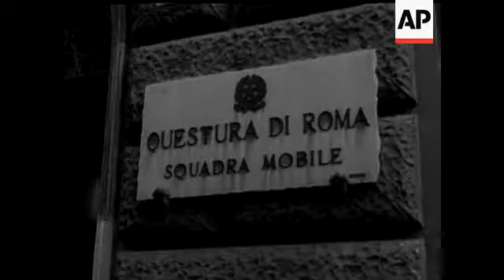ROME POLICE FOIL CRATED-MAN PLOT - NO SOUND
Italian Police discover a 30 year old Moroccan JOSEPH DAHAN bound & gagged in a trunk being sent by plan to Cairo as Diplomatic Mail. Guard hears muffled cries from trunk - informs police. Two first Secretaries of United Arab Republic in Rome, ABDEL MONHIME EL NEKLAWY & SELIM OSMAN EL SAYEDS, see trunk off. Then in scuffle with police. One gets away & drives away trunk in van. He is finally stopped by police & the trunk is opened. Dahan's story is, that he met one of the two diplomats at the swank Via Veneto Cafe, had been taken to an apartment & drugged & put in trunk. L/S of the police department in Rome-men in action- at the airport the two diplomats leaving for Cairo after expulsion. Various shots in details and L/S of the trunk. Journalists, cameramen & police around the trunk.